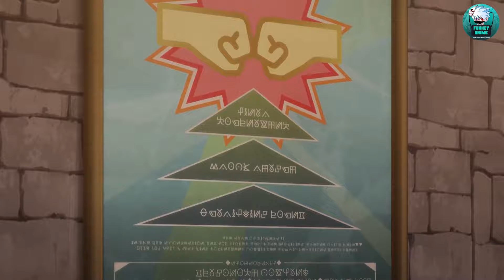Il est formé par le parti le plus puissant et il devient invincible mais semble faible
Anime - The Ossan Newbie Adventurer, Trained to Death by the Most Powerful Party, Became Invincible (Shinmai Ossan Boukensha, Saikyou Party ni Shinu hodo Kitaerarete Muteki ni Naru)

Part 1 - 0:00:00
Part 2 - 0:10:37
Part 3 - 0:21:16
Part 4 - 0:31:07
Part 5 - 0:41:30
Part 6 - 0:53:07
Part 7 - 1:04:53
Part 8 - 1:17:11